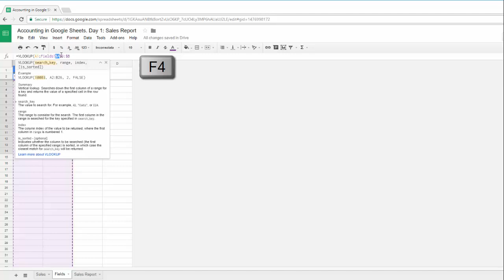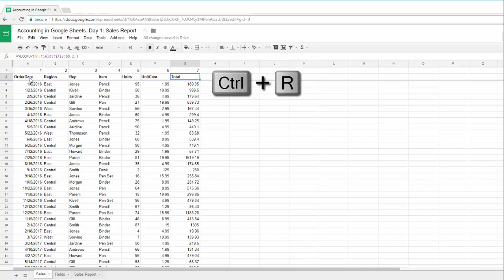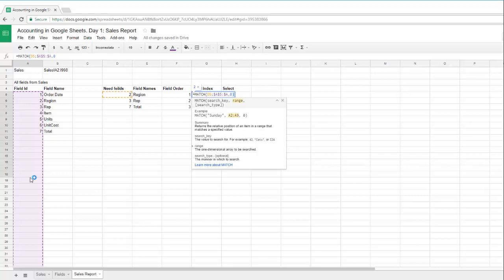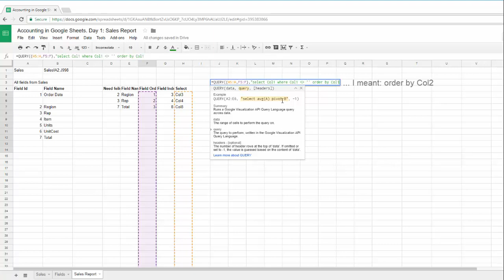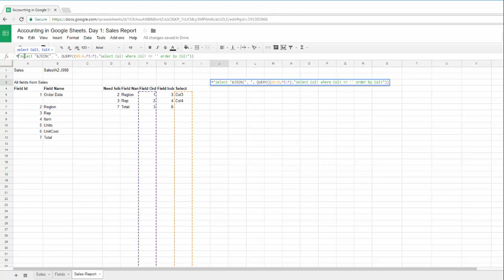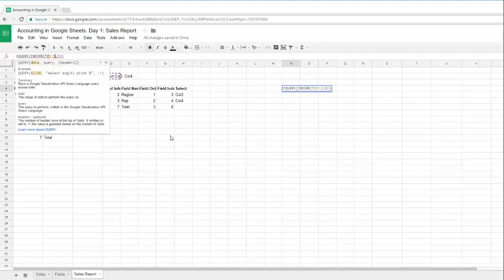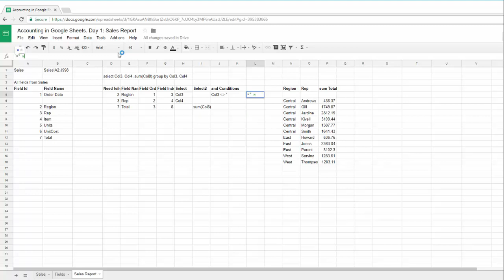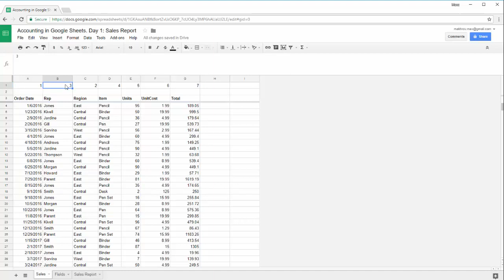Day 1. Accounting in Google Sheets. Unbreakable Report